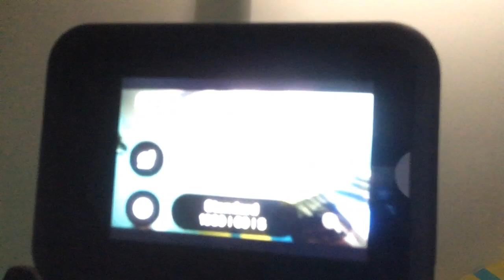Reviewing my new Go pro￼